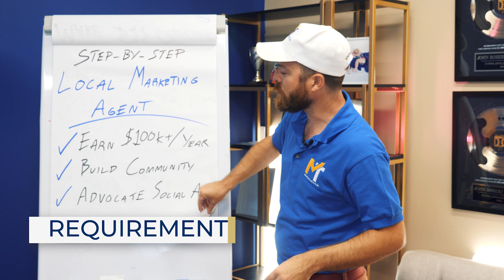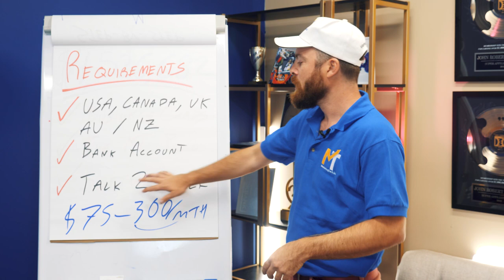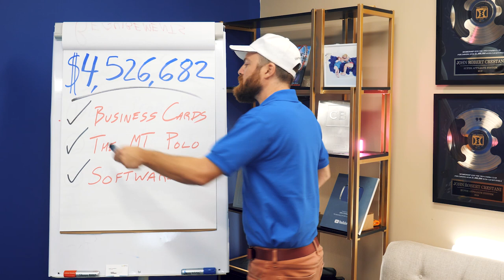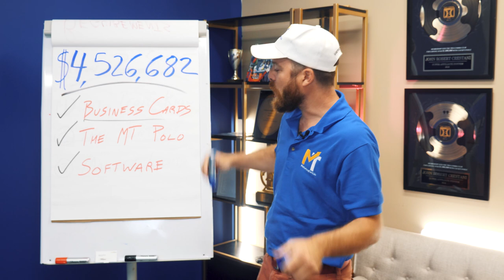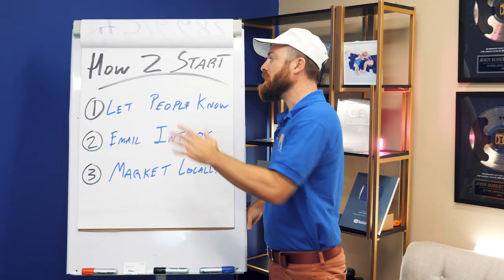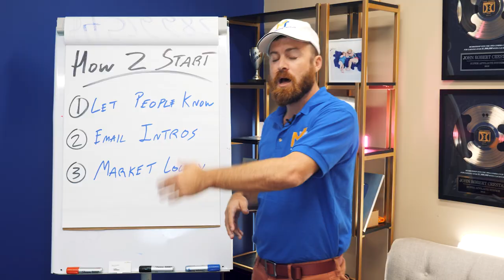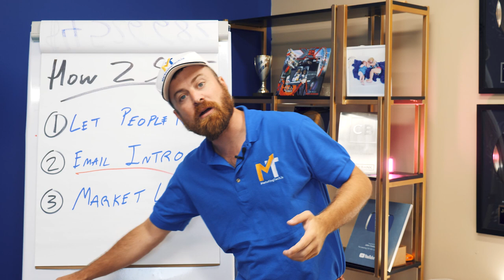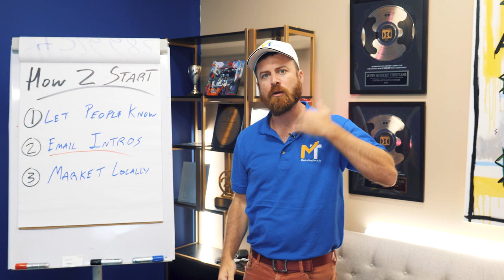Step-By-Step Start A Local Marketing Agency No Skills No Experience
Starting your own local marketing agency has so many benefits. You can earn $100,000 or more (some people are earning up to $500,000,000) while helping local businesses. So if that business model catches your attention, this video is just for you! Here I share everything you need to know to start your own local marketing agency today - no skills and no experience needed!

Chapters:
00:00 - Why You NEED to watch this video to earn $100.000
00:44 - The opportunity here is HUGE (Here's why)
02:33 - 3 steps to get started (and resources I made for you)
05:54 - 3 easy ways to get clients
07:51 - 5 BEST niches